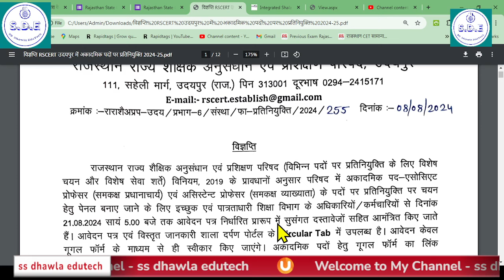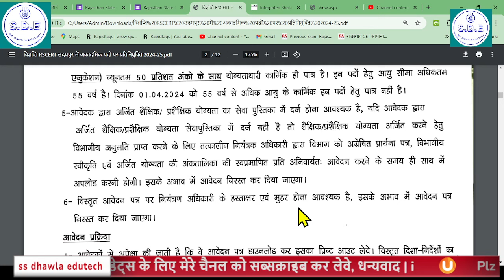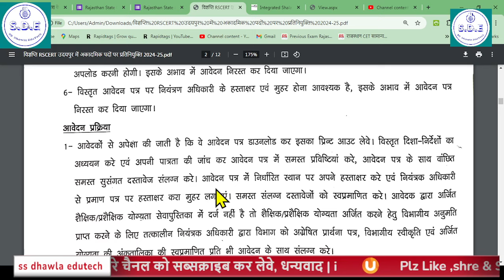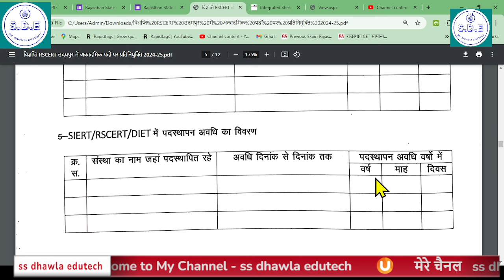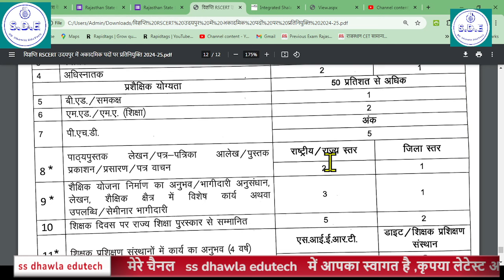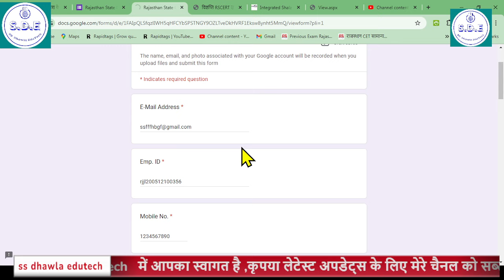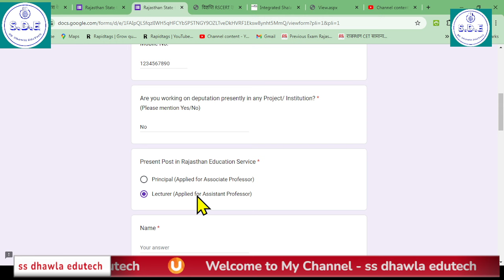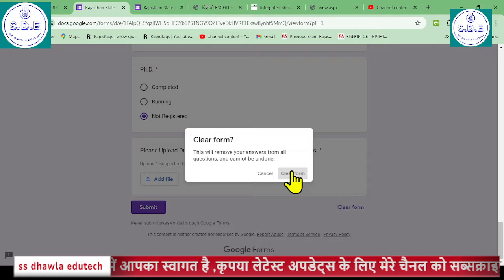RSCERT उदयपुर में अकादमिक पदों पर प्रतिनियुक्ति हेतु विज्ञप्ति 2024-25,Google Formसे करना होगा आवेदन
# pay manager
shala Darpan
# income Tax
# SNA

siert udaipur
#,rscert udaipur,
siert udaipur rajasthan,
how to join online webinar of rscert udaipur,teachers webinar by rscert udaipur join link,ncert book for upsc,rscert,google form kese bhare,siert,google form kese bhare dikha training,nishtha google form kese bhare RSCERT SIERT 2024-25
siert उदयपुर,siert ka hawamahl program,online webinar for teachers,siert ka hawamahl program kya h,
online webibar link for teachers,
untrained teachers apply for trainning in nios